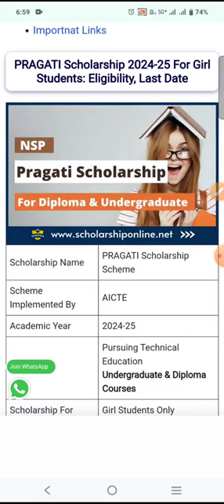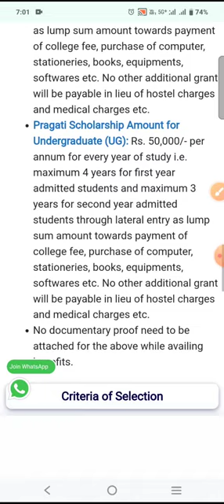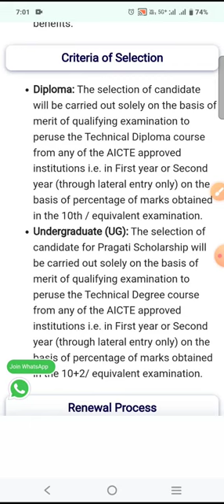Big news..Pragati Scholarships 2024 ಪ್ರಗತಿ ವಿದ್ಯಾರ್ಥಿವೇತನ ಯೋಜನೆ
The Pragati Scholarship Scheme 2024, an initiative by AICTE, is aimed at supporting female students pursuing technical education in diploma or degree programs. Key details include:

1. **Eligibility**: It is available to female students admitted in the first year of a diploma or degree program in AICTE-approved institutions. The family's annual income should not exceed ₹8 lakhs. Students already receiving other scholarships (State or Central) are ineligible.

2. **Number of Scholarships**: A total of 10,000 scholarships are available, split equally between diploma and degree courses【8†source】【9†source】.

3. **Scholarship Amount**: The scholarship covers tuition fees up to ₹50,000 per year or the actual fee (whichever is lower) and provides ₹2,000 per month for 10 months as incidental expenses

4. **Application Process**: Applications must be submitted online through the National Scholarship Portal (NSP). Required documents include academic and income certificates, Aadhaar card, and a bank passbook【8†source】【

For more details and to apply, you can visit the [National Scholarship Portal]